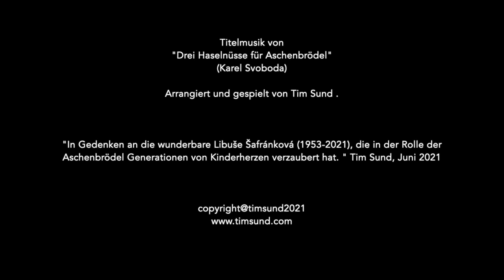Drei Haselnüsse für Aschenbrödel - in memoriam Libuše Šafránková (1953-2021) Tribute on Moog Synths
Titelmusik von "Drei Haselnüsse für Aschenbrödel" (Karel Svoboda)
Arrangiert und gespielt von Tim Sund.
Instrumente: Korg Kronos, Moog One & Moog Sub37

"In Gedenken an die wunderbare Libuše Šafránková (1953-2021), die in der Rolle der Aschenbrödel Generationen von Kinderherzen verzaubert hat."
Tim Sund, Juni 2021